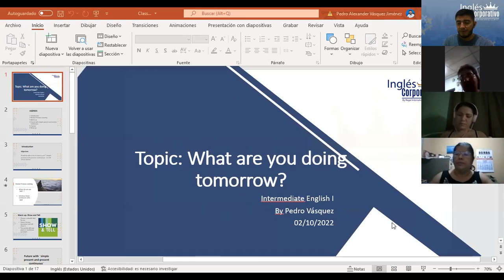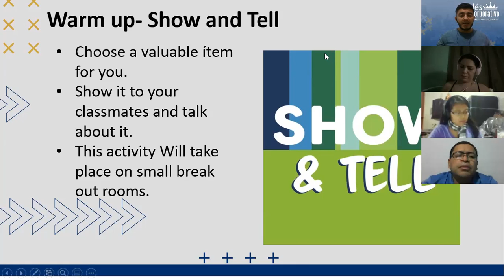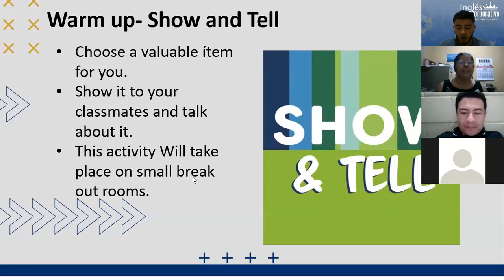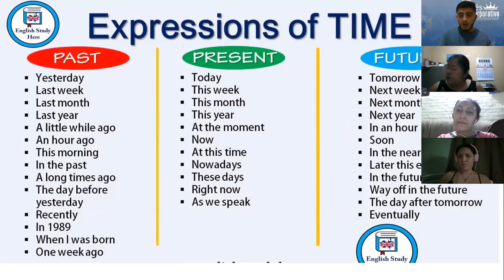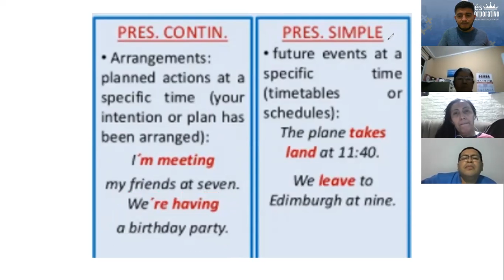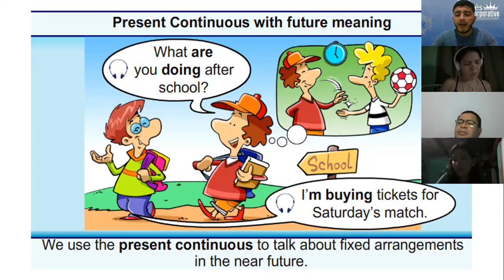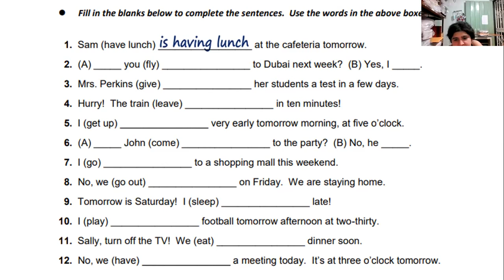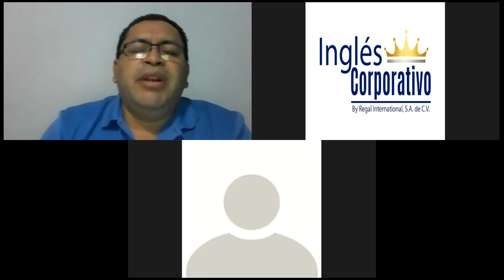Ingles Corporativo- Class # 15 What are you doing tomorrow?